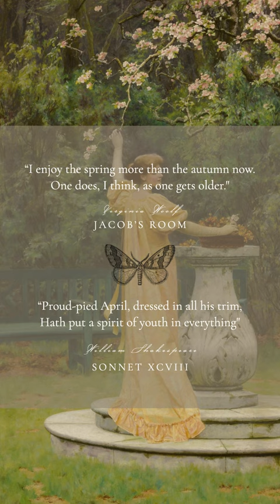April Day 5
There is a youthful spirit to spring. Every new growing thing is evidence of this tender, budding quality. But let’s emphasize spirit more than age. After all, said L.M. Montgomery, “everything is made new in the spring.” The years behind us are no impediment to the buoyancy this season brings to body and soul. Virginia Woolf is quite right in saying that we appreciate spring even more as our calendrical years advance; we know the gift of once again seeing lambs in pasture and asparagus on our plates. To walk along a newly verdant lane in April with the sun on your winter-weary backs is a gift surely appreciated with increased gratitude at each passing year.

Our quotations today come from two pieces we heartily recommend you explore in greater depth. Shakespeare’s Sonnet 98 has been copied below, while Woolf’s “Jacob’s Room” is freely available online. If you need a further inducement to read it, we suggest listening to Episode 51 of the Backlisted podcast. Mark Haddon and Sally Bayley join hosts Andy Miller and John Mitchinson for an excellent discussion of the novel.

And now: Shakespeare's Sonnet 98.

From you have I been absent in the spring,
When proud-pied April, dressed in all his trim,
Hath put a spirit of youth in everything,
That heavy Saturn laughed and leaped with him.
Yet nor the lays of birds, nor the sweet smell
Of different flowers in odour and in hue,
Could make me any summer’s story tell,
Or from their proud lap pluck them where they grew:
Nor did I wonder at the lily’s white,
Nor praise the deep vermilion in the rose;
They were but sweet, but figures of delight
Drawn after you, – you pattern of all those.
     Yet seem’d it winter still, and, you away,
     As with your shadow I with these did play.